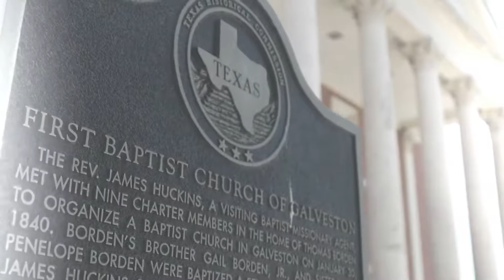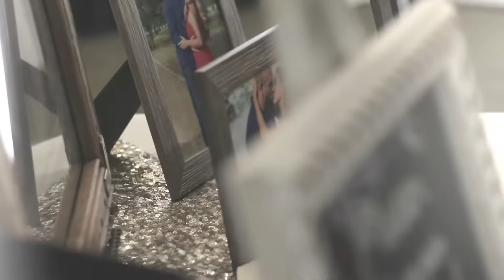OUR WEDDING BIG DAY AT GALVESTON TEXAS Filipina American Life 🇺🇸🇵🇭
OUR SIMPLE WEDDING 👰🇺🇸🇵🇭🎥♥️♥️♥️
MR. AND MRS. Romito😘

Welcome La Familia mga Lalabs!
New to our Channel?

Editor: KineMaster/iMovie